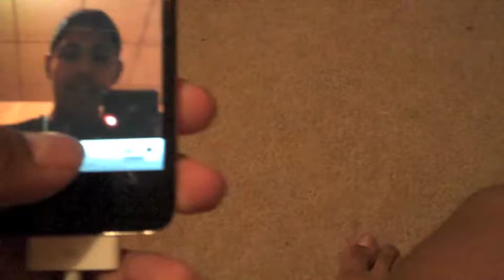The Daily Beaner - Back on Track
Back on track with somw snow and all, jaming to so taylor swift and quebradita,